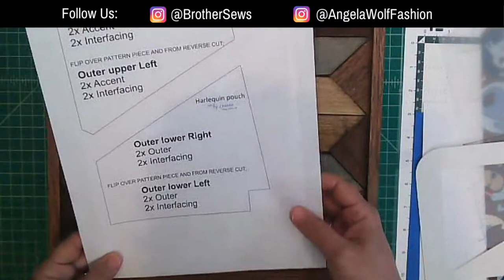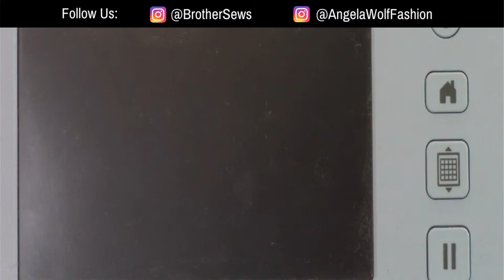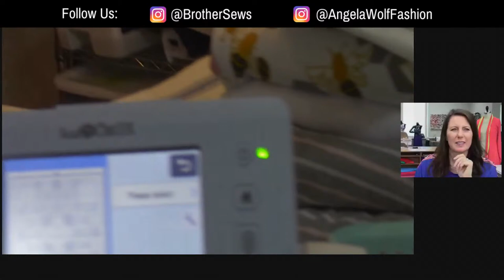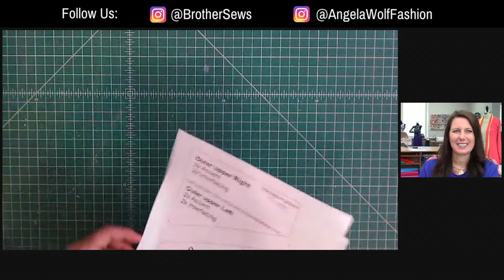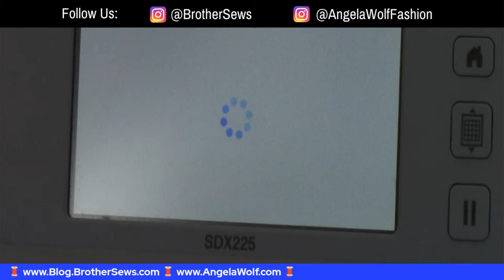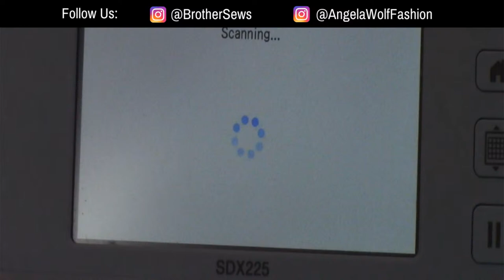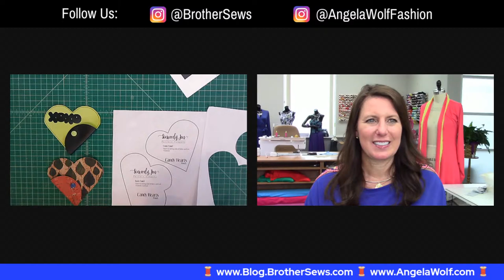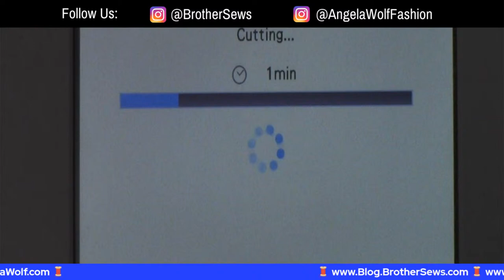Episode 159: At Your Side 🧵 Virtually! Fussy Cutting with the ScanNCut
Episode 159: At Your Side 🧵 Virtually!  Join Brother Brand Ambassador Angela Wolf and Brother Educator Heather Banks cutting patterns, difficult shapes, and fussy cutting with the ScanNCut